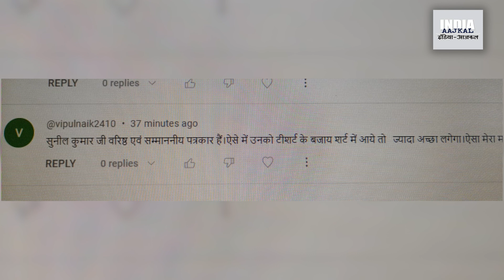सुनील का सवाल : गर्म देश में आम इंसान की तरह क्यों नहीं रहते खास लोग?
अदालतों से लेकर राजभवन और राष्ट्रपति भवन तक, संसद और विधानसभा तक, तमाम बड़े लोगों की ठंडक जनता के पैसों से होती है, और यह भी एक वजह है कि इन तमाम ताकतवर लोगों के बदन पर गैरजरूरी गर्म कपड़े लदे रहते हैं। खुद के पैसे से ठंडा रहना हो, तो लोग मामूली इंसान सरीखे कपड़ों में रहेंगे, लेकिन हिन्दुस्तान में किसी भी किस्म की सत्ता अंग्रेजों के छोड़े कपड़ों को पहनकर अपने को ताकतवर महसूस करती है। यही सिलसिला धीरे-धीरे मेडिकल रिप्रेजेंटेटिव से लेकर गरीब दूल्हों तक उतर जाता है, और भारत की संस्कृति निहायत गैरजरूरी अंग्रेजी कपड़ों को एक सामंती पाखंड बनाकर ढोने लगी है।  इस अखबार ‘छत्तीसगढ़’ के संपादक सुनील कुमार को न्यूज रूम से सुनें।